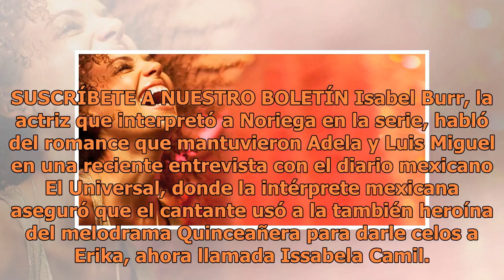Sale a la luz romance de Adela Noriega con reconocido artista mexicano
Durante las casi tres décadas que estuvo vigente en el mundo de la interpretación, Adela Noriega siempre mantuvo en un discreto segundo plano su vida personal. La actriz mexicana apenas hablaba de sus parejas o de cualquier otro tema que tuviera que ver con su ámbito más privado, ese que guardaba ce...